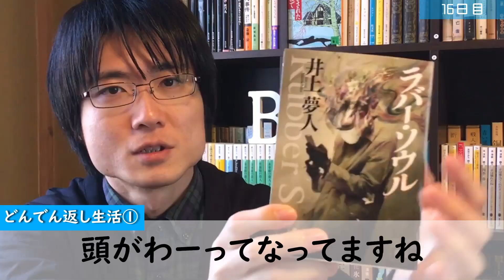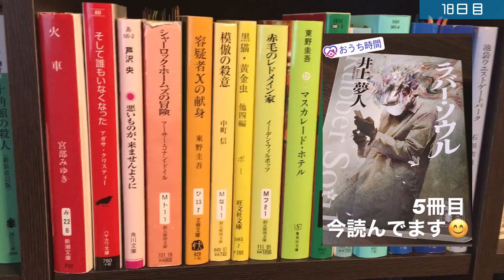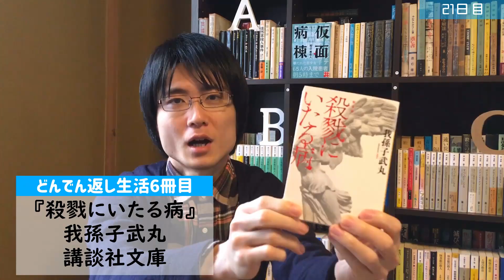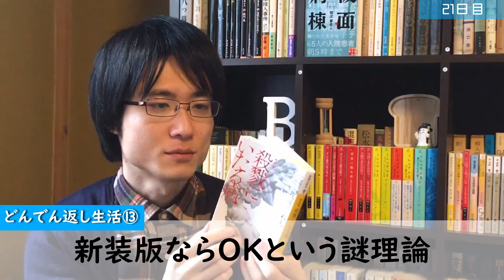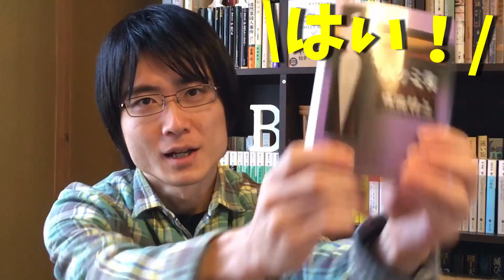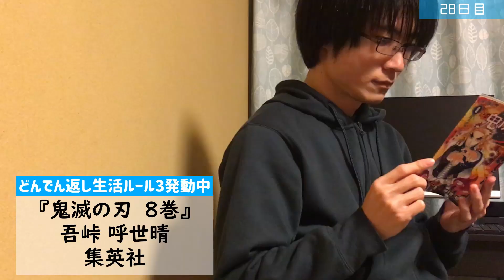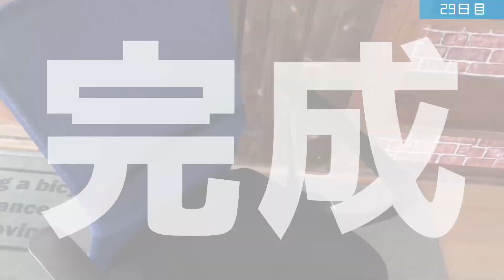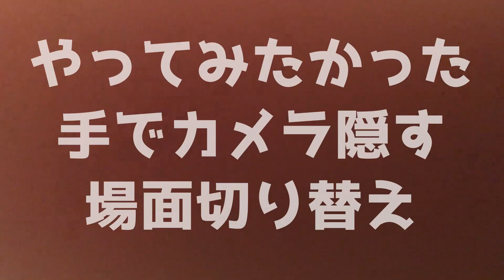【1ヶ月どんでん返し生活！】1ヶ月間で何作品読めるのか検証してみた！【完結編】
こんにちは！ミステリー小説専門のブックチューバー、あべしぃです！

今回のテーマは『1ヶ月どんでん返し生活！1ヶ月間で何作品読めるのか検証してみた！完結編！』です！

こちらの動画は前後編の後編です！先に前編(以下リンク参照)をご覧頂くことをおすすめ致します！！

【1ヶ月どんでん返し生活】1ヶ月間で何作品読めるのか検証してみた！【前編】

途中で投げ出さず、ラストまでたどり着くことが出来たのか…！？

前編同様とても長い動画になっておりますので、お時間のある時にまったり見て頂けたら嬉しいです！

今回の企画の感想や次回長期企画のリクエストなどなど、ぜひコメントで教えて頂けたら嬉しいです！

2019年2月　チャンネル本格始動！
2020年2月　登録者1000名達成！
2020年9月　登録者3000名達成！